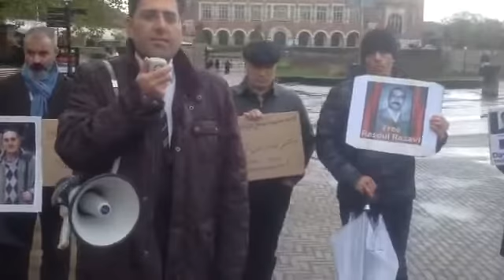تجمع آذربایجانی ها در مقابل دادگاه لاهه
تجمع آذربایجانی ها در مقابل دادگاه لاهه جهت حمایت از زندانیان سیاسی آذربایجان